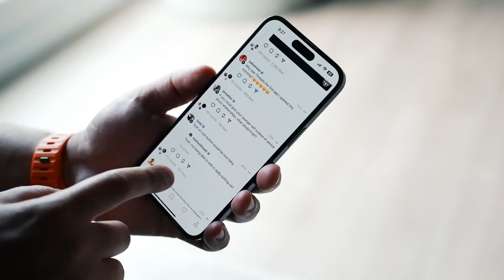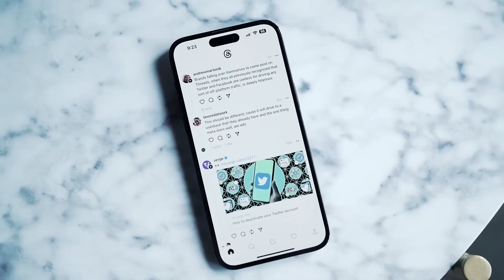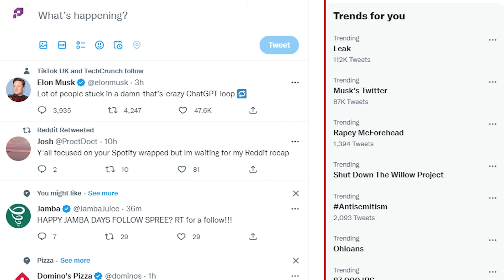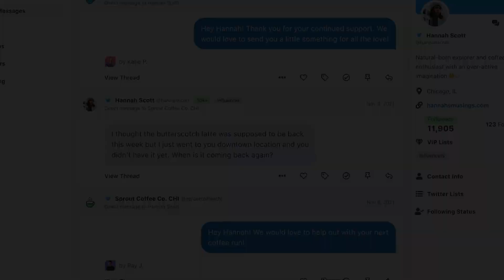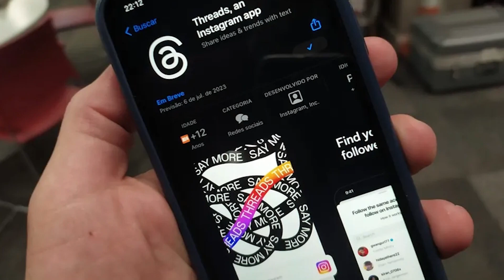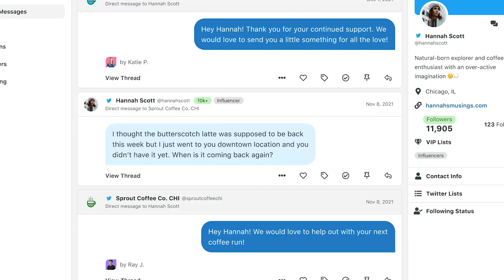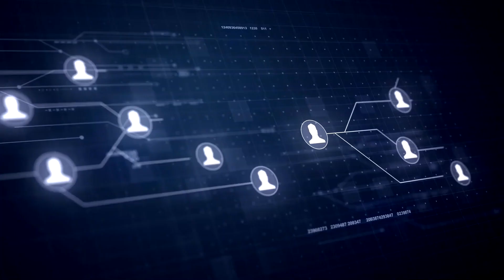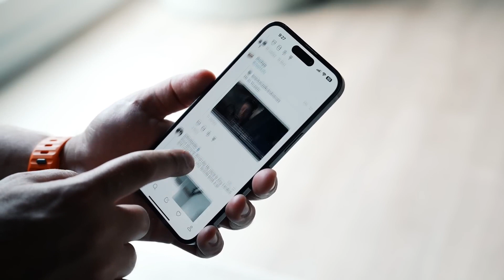Threads vs Twitter - Ongoing Battle between Two Microblogging Giants🤺😱🤺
Threads vs Twitter - If you're looking for a comprehensive comparison of the two microblogging giants (Threads vs Twitter), then this video is for you. We'll be discussing the benefits and drawbacks of each platform, so you can make the best decision for your needs! Twitter and Threads have been waging an ongoing battle for supremacy on social media. But which one is really the king of social media? In this video, I compare and contrast Twitter and Threads, to see which is really the king of social media. We'll look at the pros and cons of each platform, and see which is better suited for different purposes. Which microblogging platform is the right choice for you?. Watch the video to the end to get all the details.